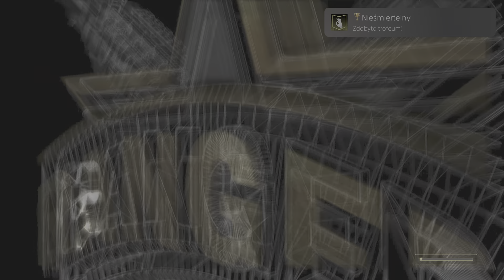Nieśmiertelny-Call of Duty: Modern Warfare 2 Remastered #50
Nieśmiertelny (GOLD)
Ukończ każdą z misji na dowolnym poziomie trudności, nie ginąc i nie wczytując punktu kontrolnego.